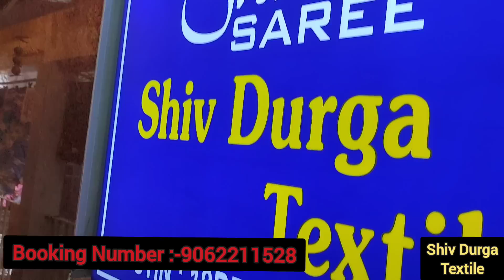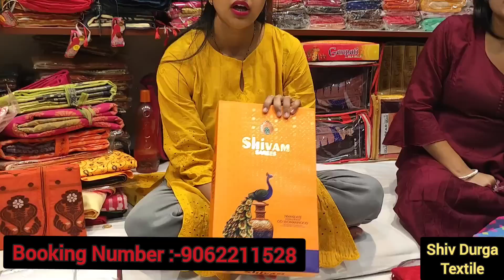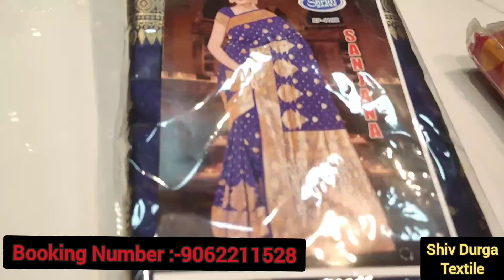কলকাতা বড়বাজার এর সব থেকে সেরা শাড়ির দোকানে গেলাম